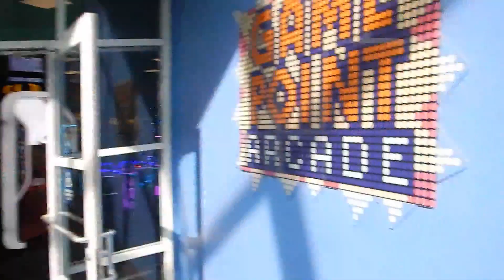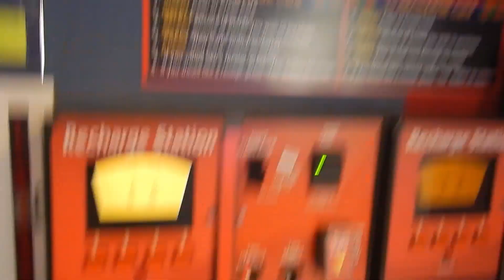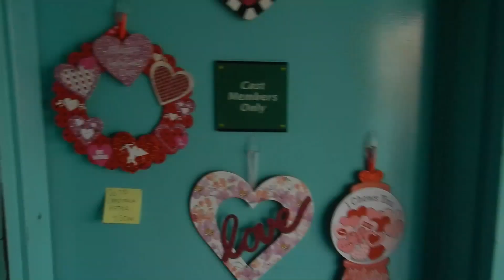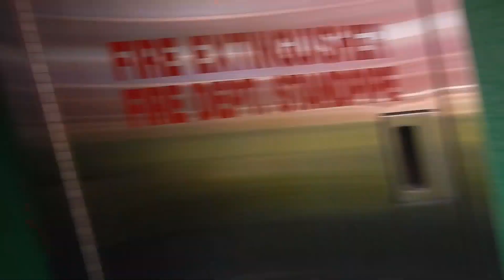Wondering About Disney's All-Star Sports!